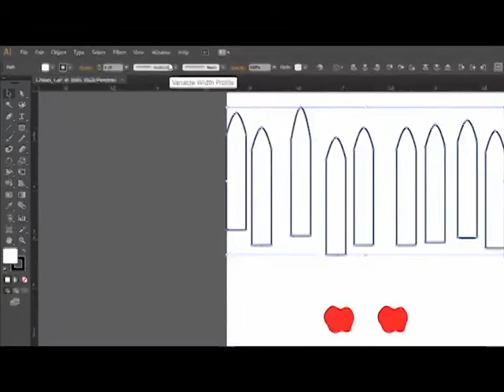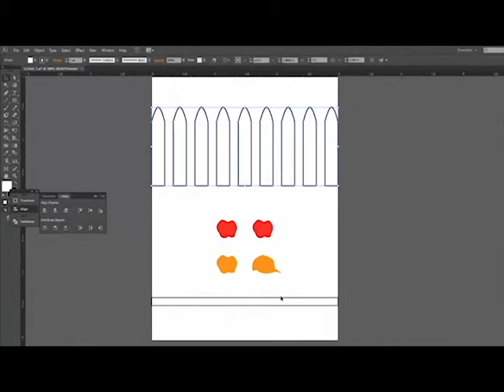Adobe Illustrator ترتيب وتنسيق الرسومات في برنامج